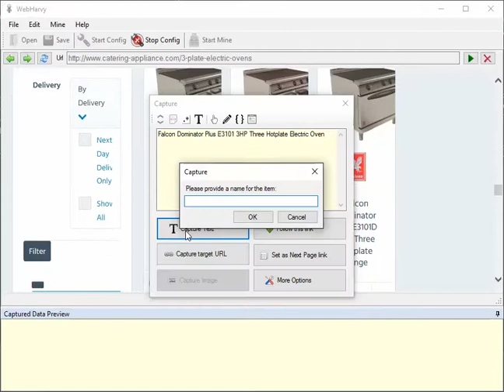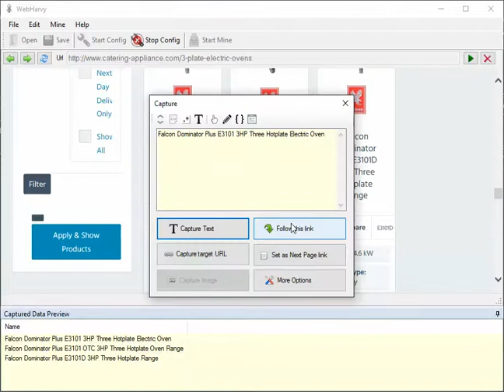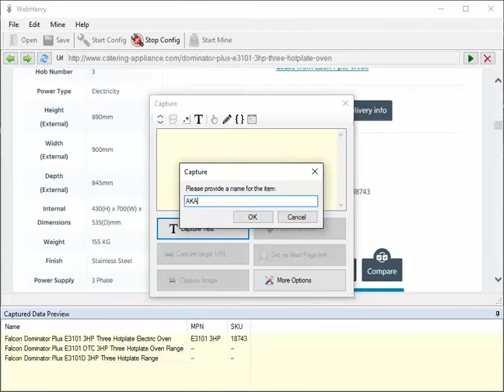Multi Level Category Scraping | WebHarvy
MPN: ([^|]*)

SKU: ([^|]*)

AKA: ([^|]*)